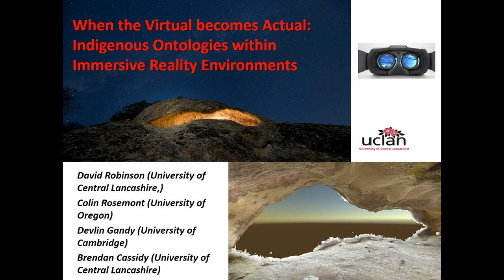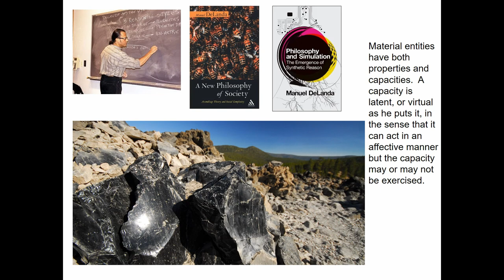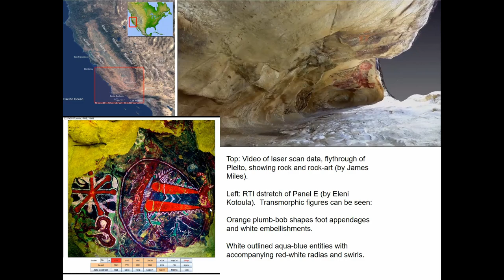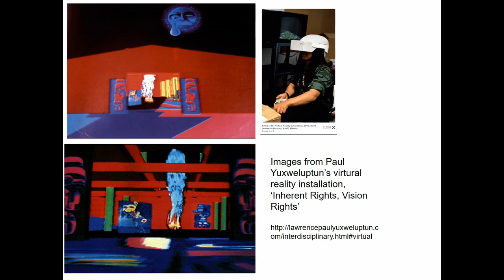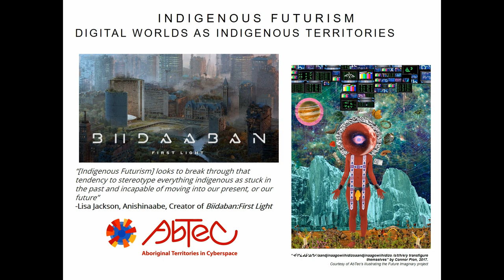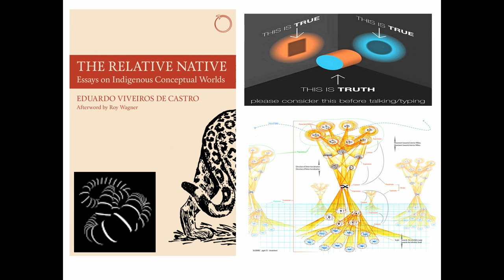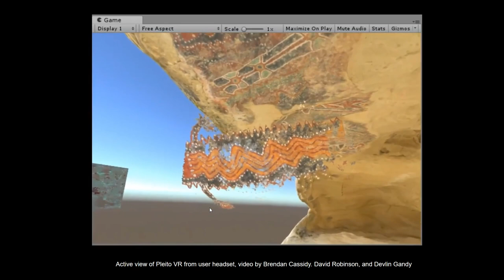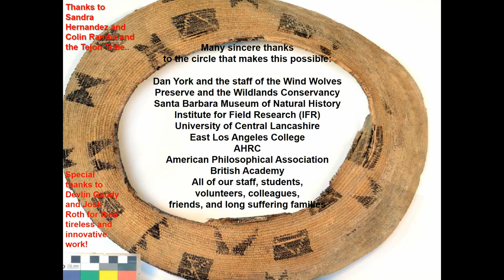When the Virtual becomes Actual: Indigenous Ontologies within Immersive Reality Environments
This paper considers the emergence of virtual reality (VR), charting the creation of new potentialities cutting across archaeological, computing, and indigenous ontologies. The increasing use of VR to create immersive environments in cultural heritage and archaeological sectors calls into question how differing ontologies—understood through differing relationalities across human and non-human kinds—interplay within such newly created experiential platforms.  We argue that the immersive platforms are not just simulacra of the archaeological sites, but are novel and new entities in and of themselves. This occurs through  a  recombination  and  reappraisal  of  divergent  ontologies;  these  new  entities  emerge  in  the process of questioning the analytics of animacy, vitality, and agency as experienced through new spatial and,  with  the diffusion  of  such  technology,  social  relations.  Here,  we  outline  this  process  through exploring a newly created VR environment of a magnificent hunter-gatherer rock art site in Southern California.  We then move to consider how new immersive entities create a space through which new ontological relations can be actualized.

David  Robinson  (University  of  Central  Lancashire),  Colin  Rosemont (University   of   Oregon), Devlin   Gandy   (University   of   Cambridge) and Brendan Cassidy (University of Central Lancashire)

Session: Relational Approaches to Past Hunter-Gatherer Worlds